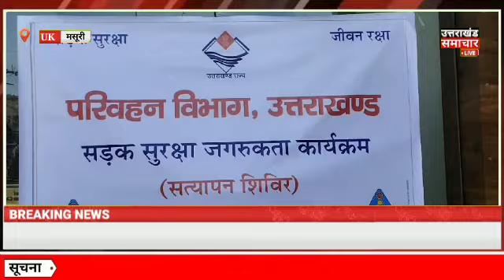एआरटीओ ने मसूरी में संचालित टैक्सी स्कूटीयो का किया